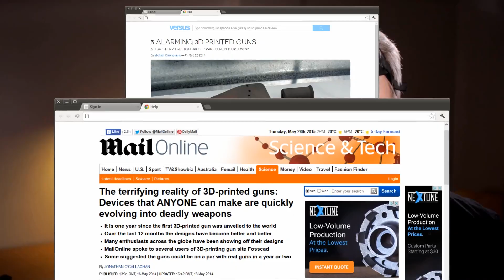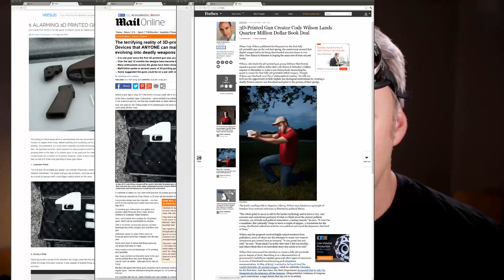The Loom Launcher on Kickstarter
The Loom Launcher is an award wining Fun 3D printed toy for the young at heart that shoots mini rubber bands. Each one is made on demand it’s kind’a like ordering from a Star Trek replicator.

It features a unique, all-in-one, printed not assembled multi-part mechanical mechanism.

The link to download the DIY 3D is below. You can hack-it and make as many as you want. This design linked is optimized for single filament printers with a minimum 100mm² build plate - no extra support needed.

to see the calibration key in action.

Please share your results I would love to see them.

PS the SLS files are available for $45. they won't print on a filament printer.